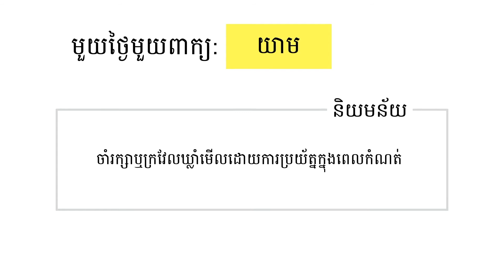មួយថ្ងៃមួយពាក្យ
យាម (កិរិយាស័ព្ទ) :  ចាំរក្សាឬក្រវែលឃ្លាំមើលដោយការប្រយ័ត្នក្នុងពេលកំណត់

Khmer Word Of The Day:    យាម